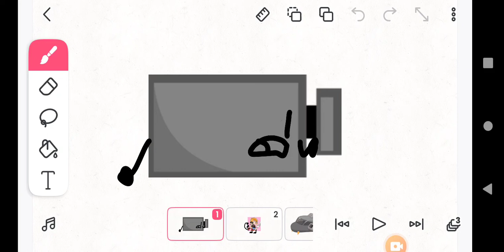Knoah And Friends: Shovel Saw His Sister Pail But She's Blue's Big City Adventure Form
Characters:
Tsubasa Yuunagi.
Magenta The Puppy.
Knoah Mcclinton.
Joe The Green Coiny.
Nagisa Misumi.
Pail.
Camera.
Nozomi Yumehara.
Lena Mcclinton.
PizzaGirl.
Black Hole.
Periwinkle (Voice Only).
Off-Screeners.
Mimete (Voice Only).
Shovel.
Emerald (Uncredited).
Fanny (Uncredited).
Lighting Bolt (Uncredited).
Black Barf Bag (Uncredited).
Rainbow Puppy (Singing Credits Only).

Quotes:
Camera: In This BFDI (Knoah And Friends) World, Ships Should Not Exist.
Nagisa: Ships Should Not Exist?
(The Ship Disappears).
All: *Screams*
(Everyone Gets Sucked into Black Hole).
Periwinkle: Game Over!
Off-Screeners: (Cheering From Blue's Big Musical, What's New, Blue? 100th Episode Celebration, Joe's Clues, Playdates, & Bluestock).
Mimete: (Off-Screen) NOO!
Shovel: Da Heck! You Better Hit My Face, Pail! You Better!
(Pail Opens The Knoah And Friends Door).
Shovel: Ha Look At You... (Screams).

Credits:
(Credits Music).
Rainbow Puppy: (Singing) And Now Our Show Is Over Now!